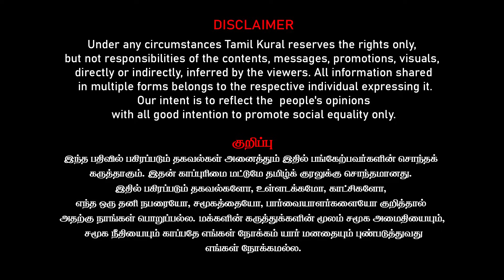அண்ணாமலை ஒரு கோழை | பெங்களுரில் பதுங்கிய ரகசியம் | BJP Annamalai Exposed | Gayathri Raghuram Latest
Gayathri Raghuram Latest Interview on அண்ணாமலை ஒரு கோழை | பெங்களுரில் பதுங்கிய ரகசியம் | BJP Annamalai Exposed | Gayathri Raghuram Latest